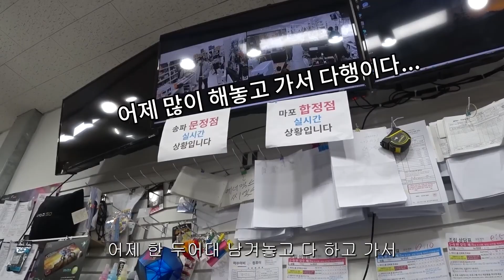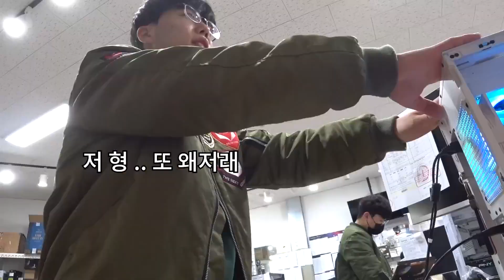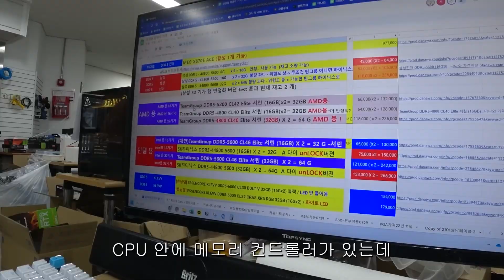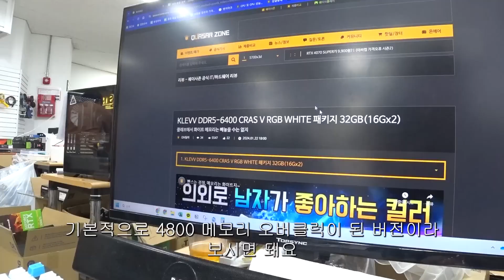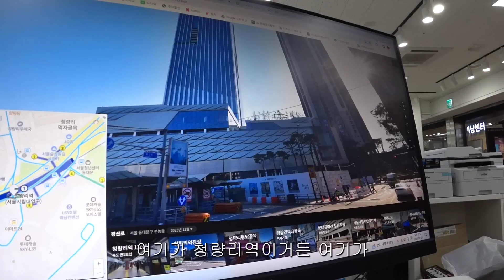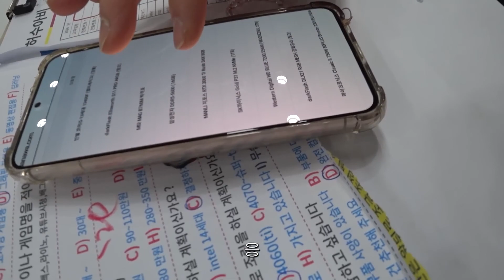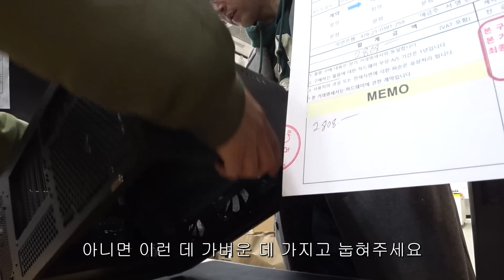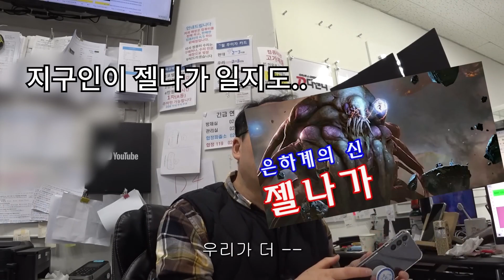240203 토요일 - 컴팔고 플스산 남편의 큰그림. 삼성컴 가격보고 오신 아버지. 홍대역 출입증 검사. spc939. 파이썬에 4090 ^^